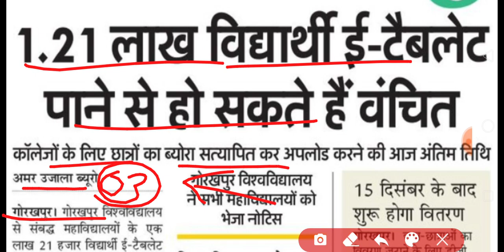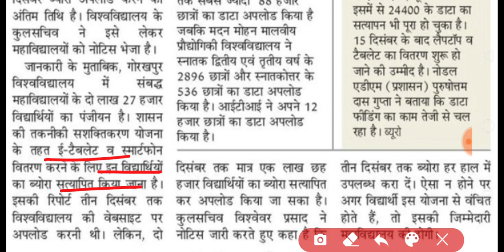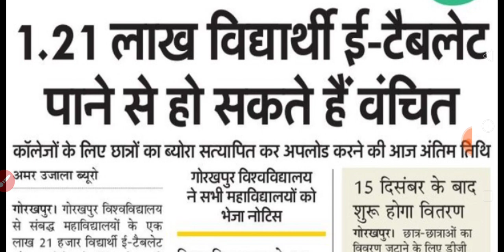Free tablet Yojna 2021 | Free smartphone distribution 2021 | Laptop kab milega